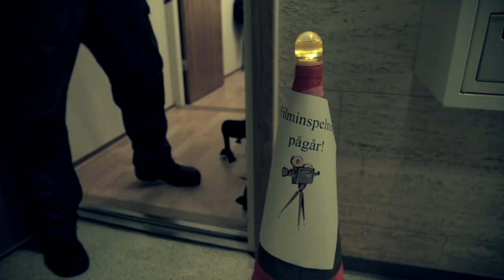S:t Knutsgruppen träffar Henrik Möller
Vi besöker Henrik Möller den 19 maj 2013 under inspelningen av hans första långfilm "Lokalvårdaren". Henrik ingår i den så kallade "S:t Knutsgruppen" som består av filmare som med minimala medel skapar fantastiska långfilmer.